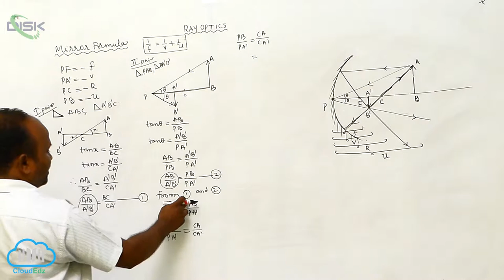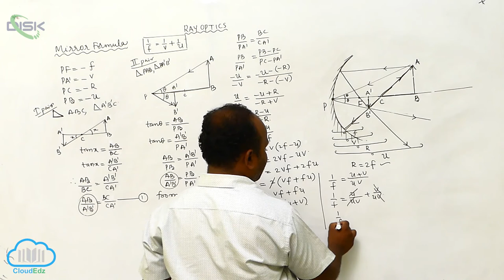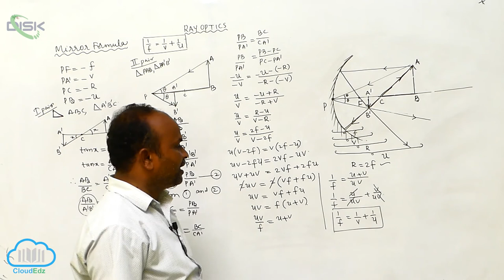Reflection of Light by Spherical Mirrors || Mirror maker formula 3 || Disk Telangana